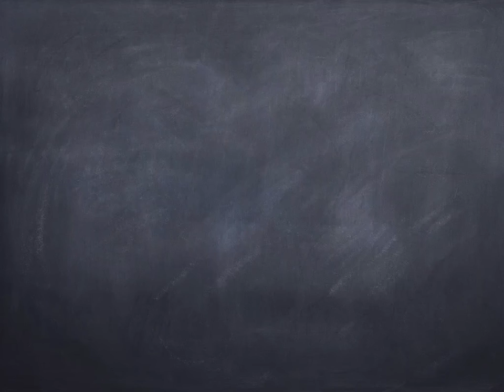my family speakin about